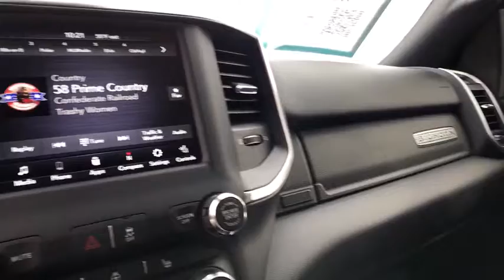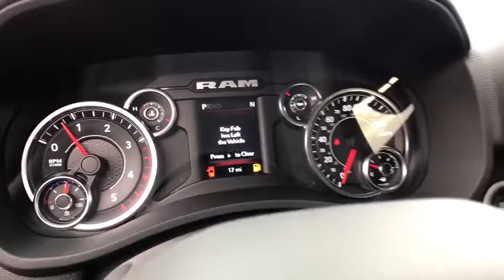2019 Ram 3500 Great Falls, Helena, Havre and Lewistown, ID KG658523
2019 Ram 3500  - Stock#: KG658523 - VIN#: 3C63RRHL5KG658523

: Heated Seats 4x4 iPod/MP3 Input Keyless Start HEATED SEATS & WHEEL GROUP TRANSMISSION: 6-SPEED AUTOMATIC AISIN. BIG HORN LEVEL 1 EQUIPMENT GROUP TOWING TECHNOLOGY GROUP. Big Horn trim Diamond Black Crystal P/C exterior. CLICK ME! KEY FEATURES INCLUDE: 4x4 iPod/MP3 Input Trailer Hitch Keyless Start. MP3 Player Keyless Entry Privacy Glass Child Safety Locks Electronic Stability Control. OPTION PACKAGES: ENGINE: 6.7L I6 CUMMINS HD TURBO DIESEL Selective Catalytic Reduction (Urea) Dual 730 Amp Maintenance Free Batteries Cummins Turbo Diesel Badge Heavy Duty Engine Cooling Supplemental Heater RAM Active Air GVWR: 12300 lbs Current Generation Engine Controller Diesel Exhaust Brake Capless Fuel Fill w/o Discriminator TOWING TECHNOLOGY GROUP CTR Stop Lamp w/Cargo View Camera Mirror-Mounted Aux Reverse Lamps Surround View Camera System Premium Power Black Tow Mirrors w/Convex Spotter Trailer Reverse Guidance Power Adjustable Convex Aux Mirrors BIG HORN LEVEL 1 EQUIPMENT GROUP Google Android Auto Radio: Uconnect 4 w/8.4 Display Selectable Tire Fill Alert Integrated Center Stack Radio Rear View Auto Dim Mirror Power Adjustable Pedals For More Info Call Leather Wrapped Steering Wheel Rear Dome w/On/Off Switch Lamp Front Fog Lamps Glove Box Lamp Footwell Courtesy Lamp 8.4 Touchscreen Display MORE ABOUT US: Any negative equity amount will be applied toward purchase of sale vehicle. On approved credit. See dealer for details. On select vehicles excludes special clearance vehicles see store for details. Value determined by dealer minus reconditioning cost and/or excessive mileage. Any negative equity will be added toward purchase of sale vehicle. On approved Credit. Trade in vehicle must be within NADA guidelines. Price does not include title license or dealer doc fees. Price contains all applicable dealer incentives and non-limited factory rebates. You may qualify for additional rebates; see dealer for details.